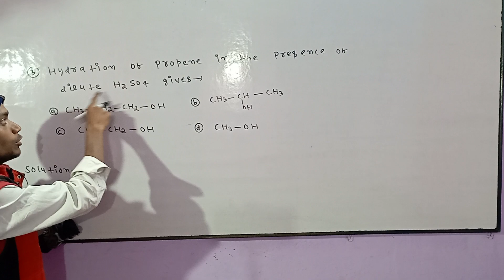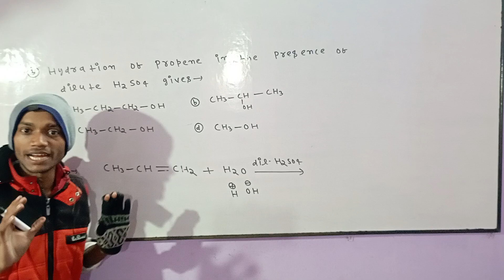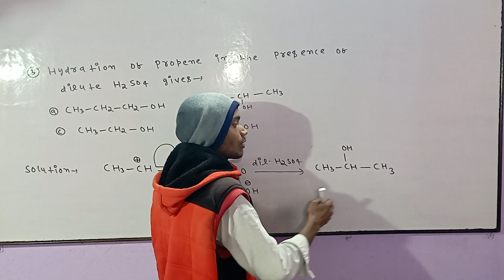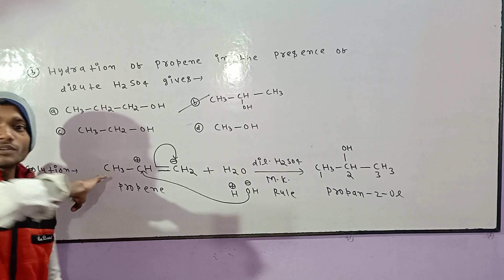Lecture:-14 class:-11 chapter:-Hydrocarbon chemical reaction//model paper solution JAC board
Lecture:-1 class:-11 chapter:-Hydrocarbon chemical reaction//model paper solution JAC board question